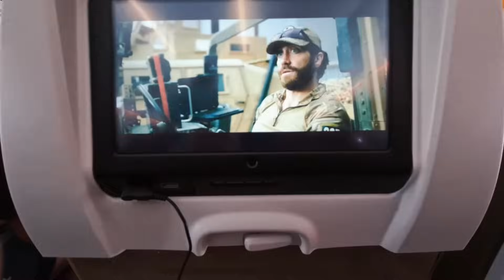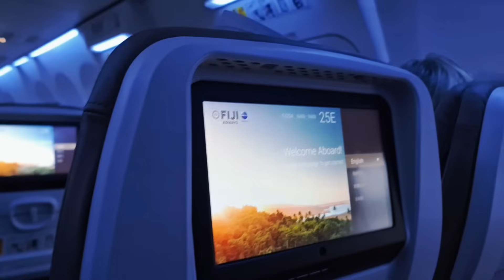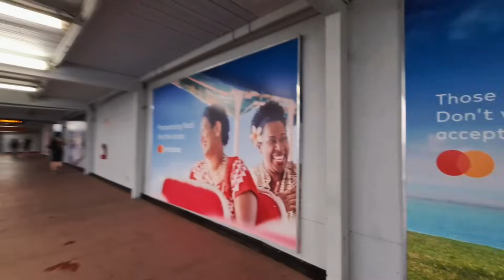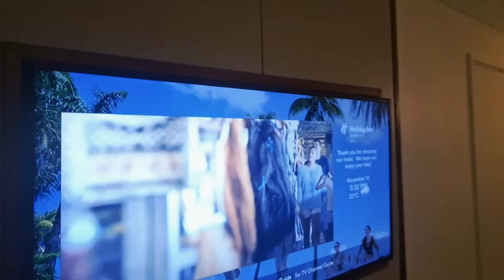FLYING TO FIJI DURING A CYCLONE WARNING 😲 | SAMOAN FARMER TRAVELS | SAMOA 🇼🇸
Join in me on my trip to Fiji and also my first time to Suva. Despite the excitement, I am a little worried of a developing tropical cyclone that has alerted the Fijian Meteorology office. Vinaka Vakalevu!